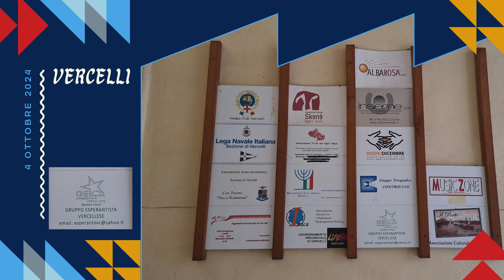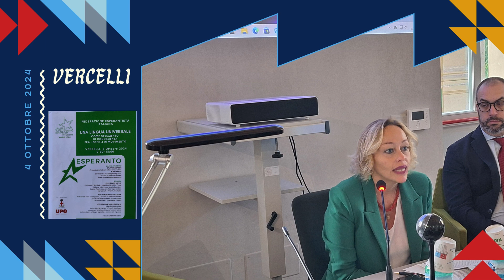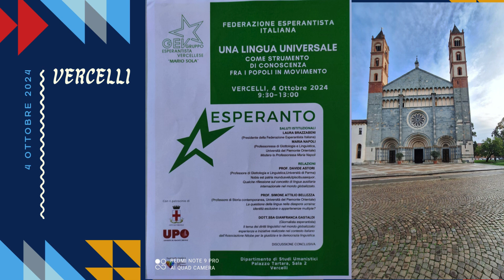"Fota gustumado" UNA LINGUA UNIVERSALE COME STRUMENTO DI CONOSCENZA FRA I POPOLI IN MOVIMENTO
Gruppo Esperantista Vercellese e Università Dipartimento di Studi Umanistici. Convegno "UNA LINGUA UNIVERSALE COME STRUMENTO DI CONOSCENZA FRA I POPOLI IN MOVIMENTO" con Laura Brazzabeni, Maria Napoli, Davide Astori, Simone Attilio Bellezza, Gianfranca Gastaldi. Vercelli 4 ottobre 2024